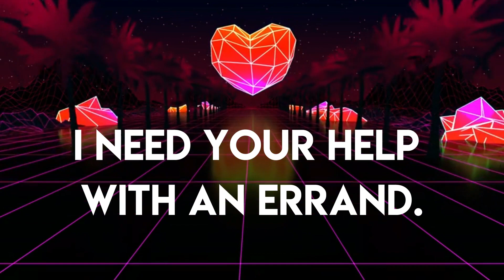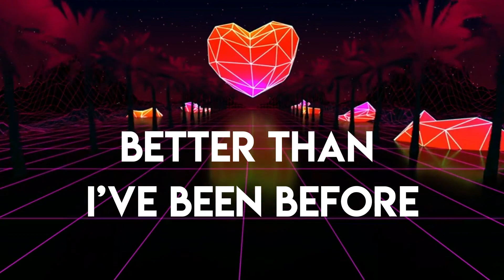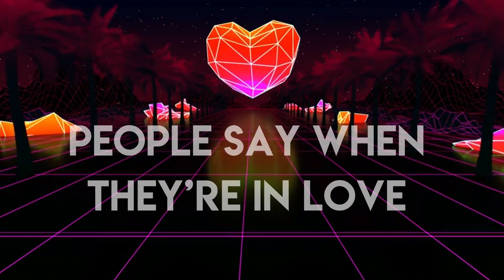Misha Cordon - Want Your Love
Hi, this is the second song of my EP. "I Want Your Love"

I recorded the vocals over the base synth that you hear in the beginning and some drums just to give the sample vibe of what I wanted.

I then gave it to my friend Javier Canella to take that idea to the next level and he definitely did. He took a simple demo into this amazing production, with a hell of a drop. I'm so satisfied with how this song came to life and I really hope you like it :)